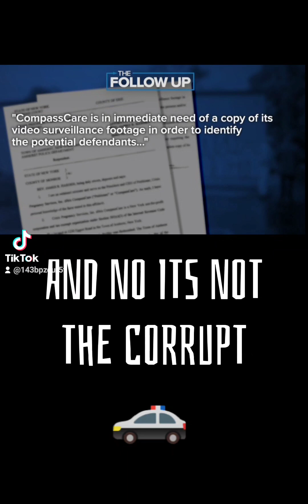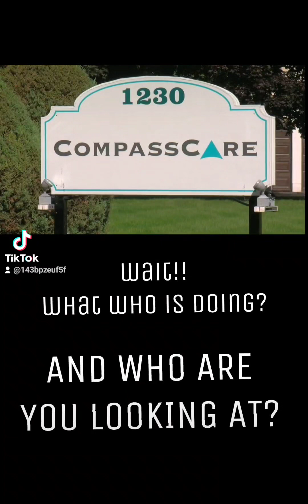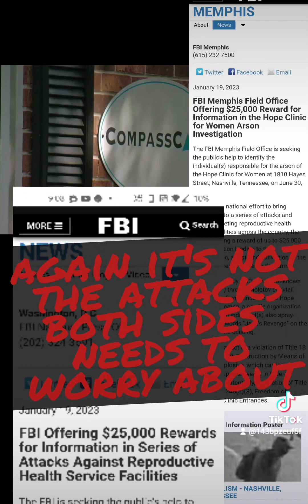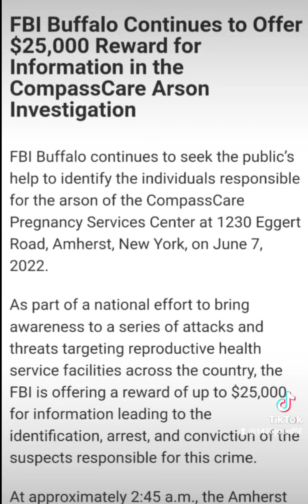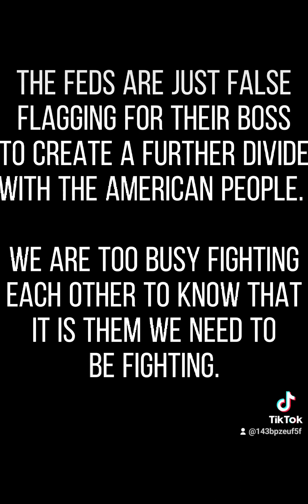Pro Life False Flag CompassCare NY Arson